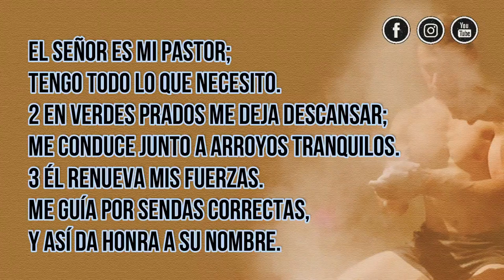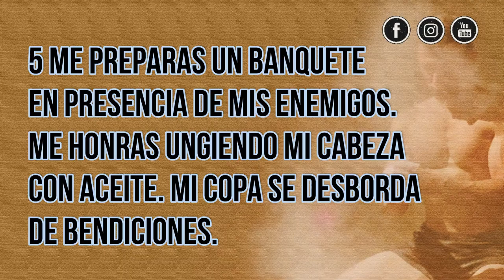Los GIGANTES deben caer | Hacia la victoria | Día 7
Bienvenidos al día 7 y último de este devocional “Los gigantes deben caer”.
 Es probable que tengas en tu vida un gigante que te esté manteniendo cautivo, intimidándote y robándote el gozo. En este día vamos a descubrir juntos el camino hacia la victoria.
Te dejamos también una pregunta que puedes contestar en los comentarios:

1. ¿Cómo ha tratado Satanás de abrirse camino hasta dentro de tu corazón y tus pensamientos?
2. ¿Cómo afecta esto a la manera de ver tus circunstancias?

En este devocional que durará 7 días y que está inspirado en el devocional "Goliat debe caer" por Louie Giglio. Durante estos días examinaremos la historia de David y Goliat para mostrarnos de qué manera pueden caer esos gigantes: si nosotros nos enfocamos en el tamaño de nuestro Dios, y no en la altura de nuestros gigantes, y caminamos en la victoria que Jesús ya nos ganó.

EDITOR

Queremos agradecer a Louie Giglio y Harper Collins por proporcionar este plan. Para obtener más información, visite: goliathmustfall.com